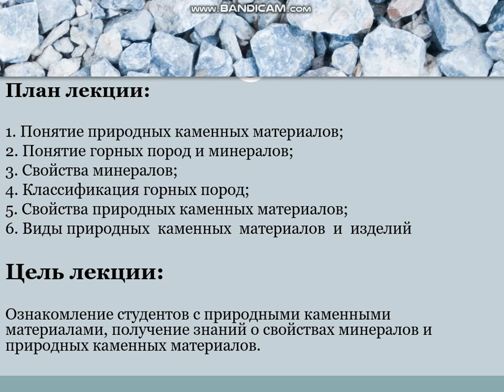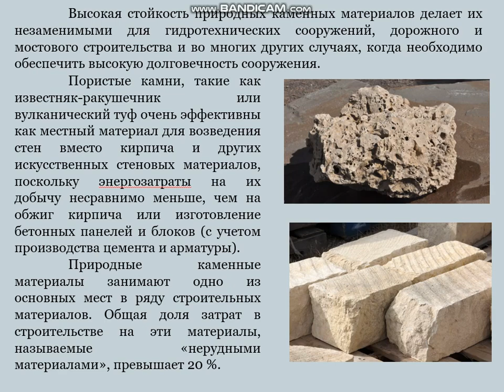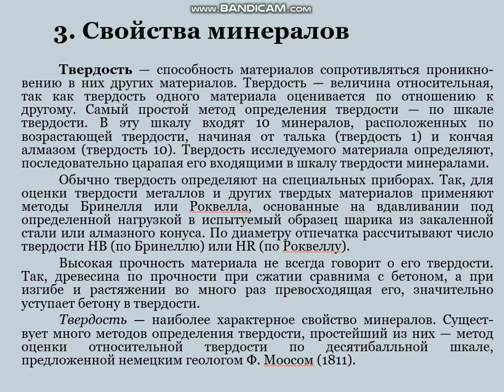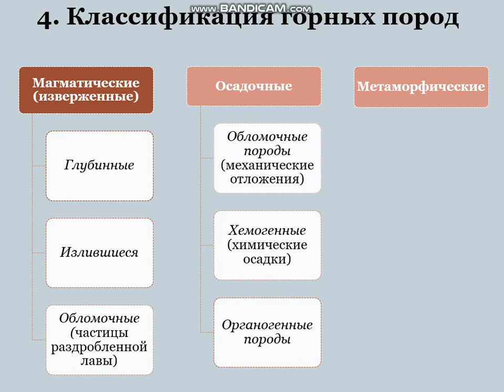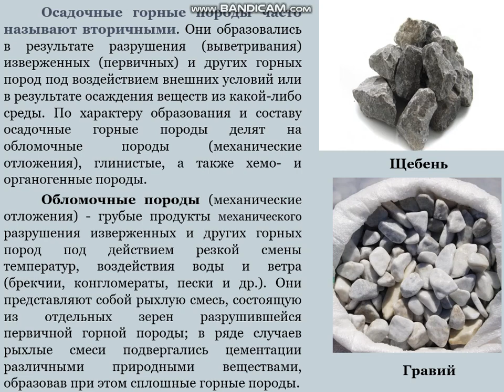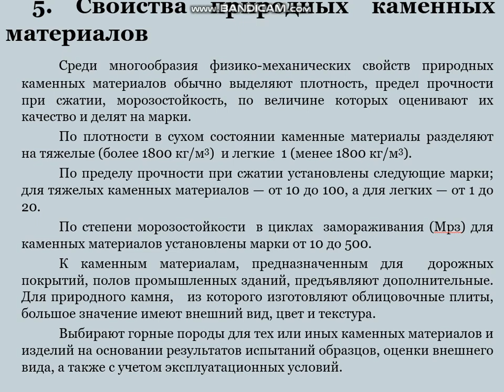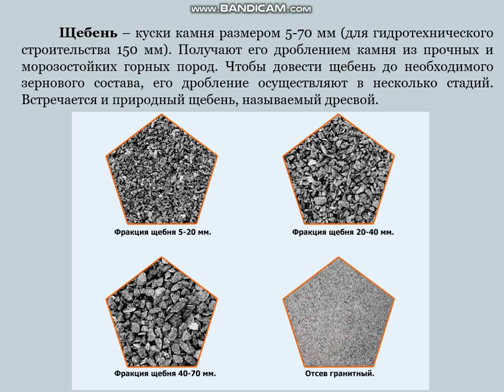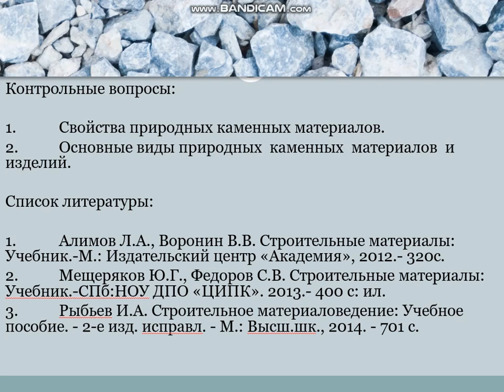2 Лекция. Природные каменные материалы.